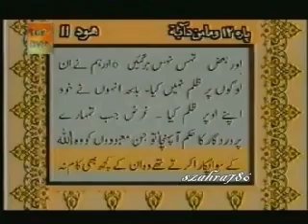The Holy Quran Recitation (Urdu Translation) - Chapter 12 - (Part 5)